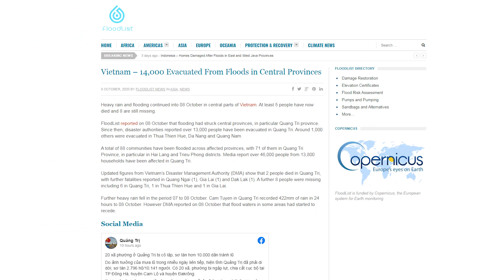Major FLOOD strikes Far SE ASIA, Vietnam, 10.9.20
2:15.13 METEOR EXPLOSION RUSSIA

HOW TO BE SAVED:
To The Honest Enquirer, PRAY the following prayer or one similar: